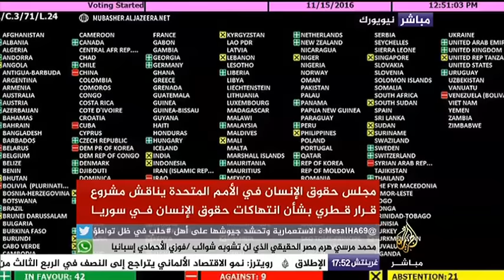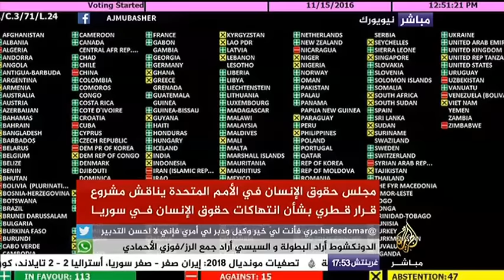مجلس حقوق االإنسان بالأمم المتحدة يوافق على مشروع قرار قطري لحقوق الإنسان في سوريا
مجلس حقوق االإنسان بالأمم المتحدة يوافق على مشروع قرار قطري يدين انتهاك حقوق الإنسان في سوريا